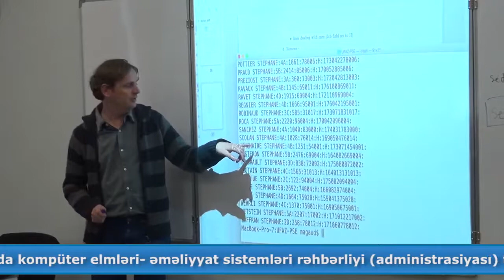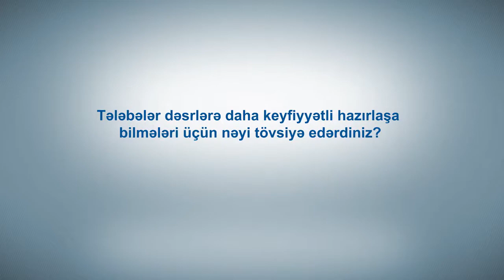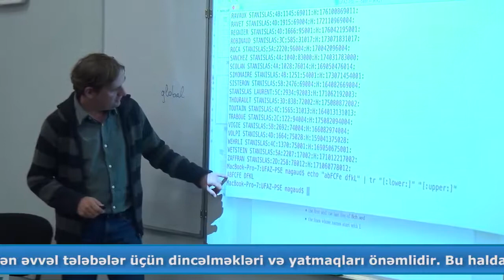Interview Nicolas Magaud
At UFAZ (French-Azerbaijani University), we have been interviewing the visiting professors and also publishing the interviews with the help of the Azerbaijan State Oil and Industry University in the Oil&Industry monthly edition.

Here is the first full interview with Nicolas Magaud - UFAZ Invited Professor of Computer Science from the University of Strasbourg.